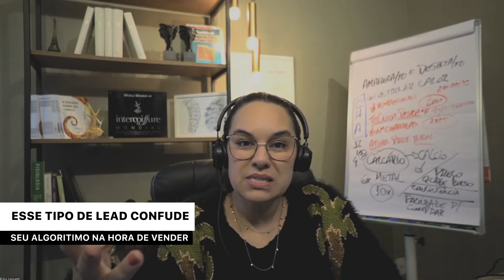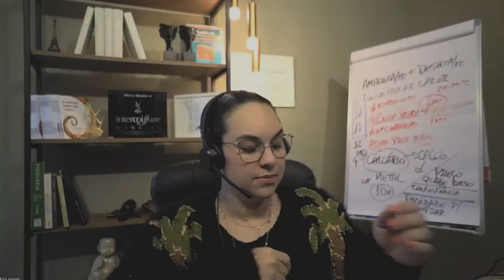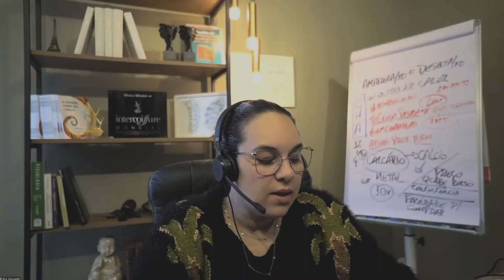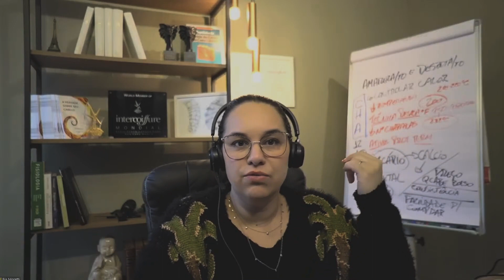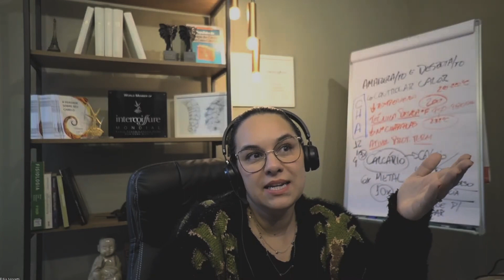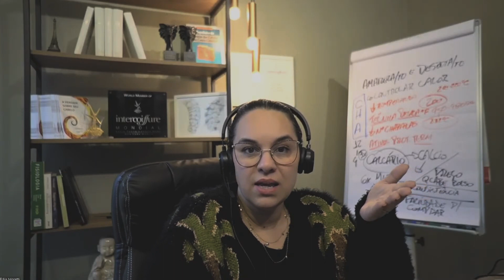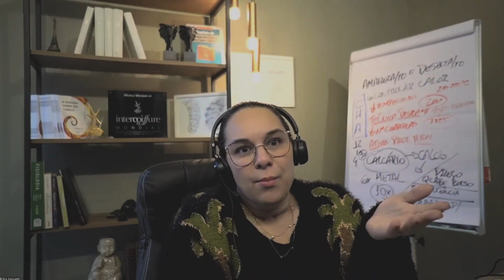ESSE TIPO DE LEAD CONFUNDE SEU ALGORITMO NA HORA DA VENDA | MESA FAIXA-PRETA EPISÓDIO #45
No episódio de hoje do Podcast Mesa Faixa-Preta, recebo a Faixa-Preta Bia Moretti, para resolver as objeções sobre leads, vendas e muito mais. Aperte o play!